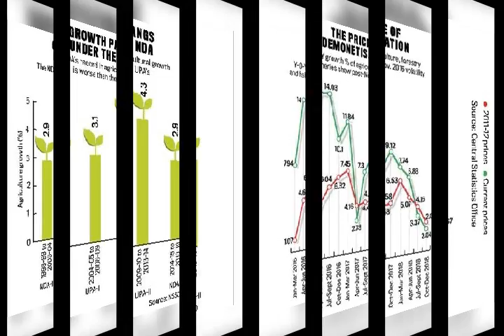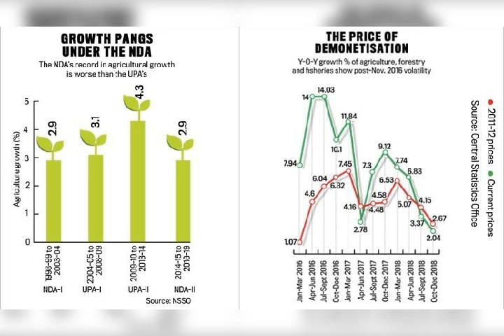Problem of Plenty | Agriculture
The claimed agrarian reforms sound impressive as does the ad blitz announcing them, but the distress of the landless and marginal farmers is real and extreme. Will this apparent dissonance cost Modi?                                No other government in India's recent history claims to have done so much for agriculture as the Narendra Modi-led NDA government. From doubling farm incomes by 2022, renaming the ministry of agriculture the agriculture and farmers' welfare ministry, transferring Rs 6,000 per year directly into the bank accounts of small and marginal farmers, guaranteeing Minimum Support Price (MSP) with 50 per cent additional payment, issuing soil health cards, setting up eNAMs and GrAMs to revamping 99 big incomplete canal irrigation projects, the list of agricultural reforms the NDA government purports to have undertaken is long. Simultaneously, there has been record farm production of cereals, vegetables, fruits, milk and fish. Yet, the rural countryside is afflic­ted with economic distress, the rate of unemployment is high and cases of farmers' suicides continue to rise. What explains this gap between promise and perfor­mance?

Consider the following data. Despite the promise of doubling farm incomes by 2022, the agricultural growth rate-at an average of 2.9 per cent from 2014 to 2019-has been much lower under this NDA regime compared to the UPA years (see adjacent graph). The slow agricultural growth has been accompanied by serious dips in wage growth. Rural wages grew at an estimated 3.8 per cent year-on-year in December 2018. Factor in the rate of inflation, at 1.5 per cent, and the real rate drops down to a paltry 2.3 per cent, the lowest ever in the past 15 years. Combined with low farm produce prices, this has led to widespread rural distress, fuelling farmers' protests across the country, especially since the summer of 2017.

WHAT AILS INDIAN AGRICULTURE?

For one, the sector was hit by two back-to-back droughts between 2014 and 2016. In the southern parts of the country, particularly in Tamil Nadu, the winter rains failed for an additional third year. Alarmingly, however, rural distress conditions continue in most parts of the country despite two normal monsoons between 2016 and 2018.

Where did the NDA government go wrong? Noted agricultural economist and former JNU vice chancellor Yoginder K. Alagh delineates three reasons for continued distress. First, "the focus of the reforms is not on covering the last mile, the landless labourers and tenant farmers; those outside the market with no access to the electronic systems suffer since no land registration records are completed". Second, he says, "the terms of trade are unfavourable to farmers, that is the difference between the input prices that farmer buys and the prices that farmers sell at is not in the farmer's favour, therefore, the farmer's income keeps falling." Alagh also laments the winding up of the Planning Commission, of which he was a part, by the Modi government. "The NITI Aayog has not been able to replace the Planning Commission, and the for­mer has no financial powers. Hence, in the absence of a nodal agency, there is lack of coordination between the various ministries and states." There is no proper assessment of the NDA government's agricultural initiatives. The farmer is directly paid from funds allocated by the finance ministry, which has neither the expertise of distributing funds across the country nor independent agencies to assess the complexity of agriculture, say other experts.

Noted economist Jean Dreze argues that the phenomenon of lower wage rates accompanying low agricultural growth leads to a fall in the demand for work. Delayed or rejected payments also result in farm workers getting inadequate compensation. Delayed payments continue despite technological interventions such as the Aadhaar Payment Bridge System (APBS) and National Electronic Fund Management System (Ne-FMS), mainly due to a weak grievance redressal system.